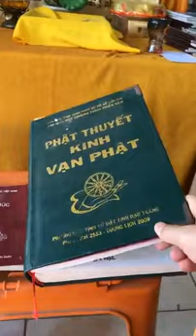Danh hiệu vạn Phật 2800-2900/11100